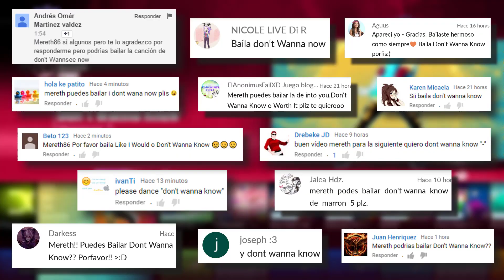Just Dance 2017 "Don't Wanna Know" Feat. Xzerox124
Hola a todos, espero que os guste este vídeo, y como veis es una de mis colaboraciones pendientes junto a Xzerox124. Él siempre ha apoyado mucho el canal, y lleva conmigo casi desde nuestro inicio en youtube.

Si queréis ver más vídeos sobre él aquí tenéis su canal ^^

Mecenas:
- jc1523